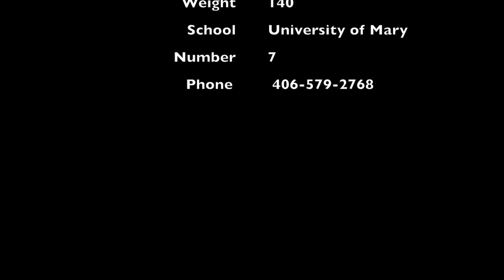Blake Palmquist 2019 Highlight Video